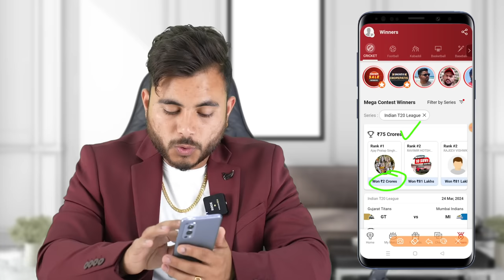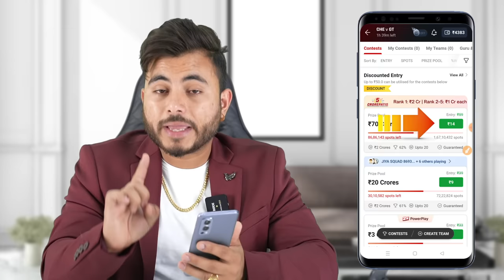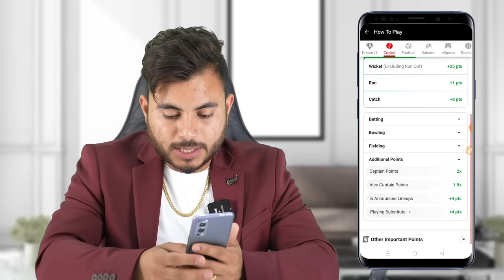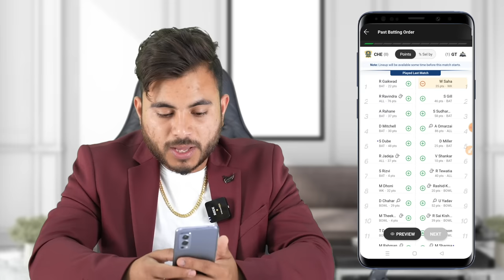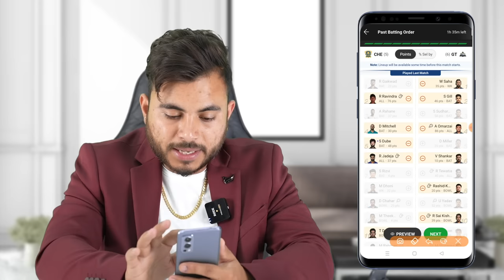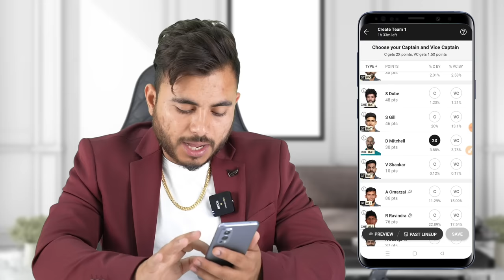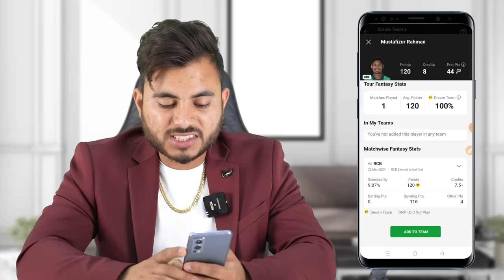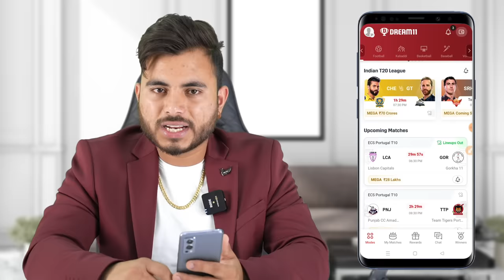Dream 11 Kaise Khele | How To Play Dream11 | Dream11 Team Kaise Banaye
Dream11 Kaise khele | How to play dream11 | Dream11 Team Kaise banaye | Dream11 IPL Team 2024 | Dream कैसे खेले ? dream 11 team of today match kaise khele | dream 11 team kaise banaye jitne ke liye..

Topic Covered -
dream11
dream11 kaise khele
dream11 per team kaise banaen
dream11 team kaise banaye
dream 11 team of today match kaise khele
how to play dream11
dream11 khelne ka tarika
dream11 mein team kaise banaen
dream11 par team kaise banaye
dremel 11 kaise khele
dream11 se paise kaise kamaye
dream 11 kaise khelte hain
Dremel 11 today team
dream 11 team kaise banaye